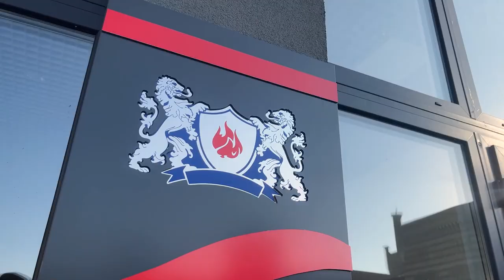Рубрика "Варто знати!"